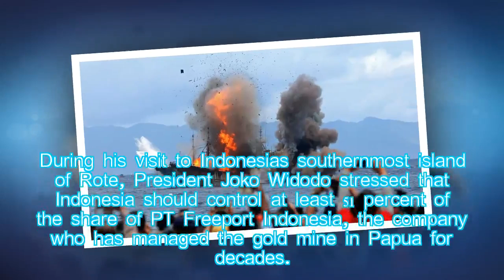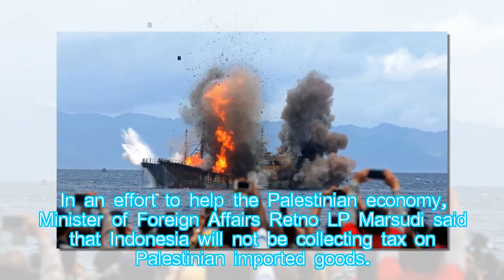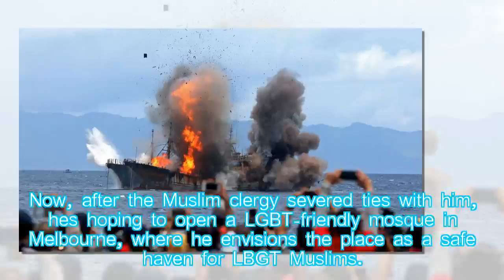Sinking Ships,and the First LGBT-friendly Mosque: The VICE Evening Bulletin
Hung Nguyen: Sinking Ships, Deportation for Salvadorans, and the First LGBT-friendly Mosque: The VICE Evening Bulletin
Everything you probably missed today.